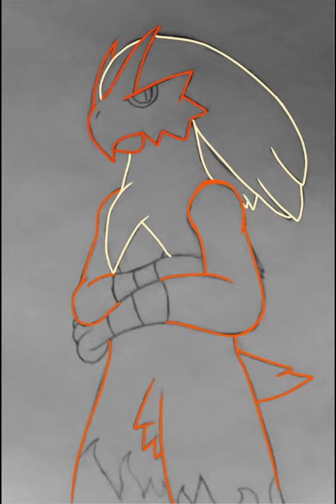Blaziken and testing Testing Ibis - Bsg Jay Paints - BigSharkGaming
I recently picked up a drawing stylus and Ibis Paint, so I've been working with that. I can also now post time lapses, so expect to see them. I'm still figuring out how to work the software though, so we're going to be a little awkward at first.